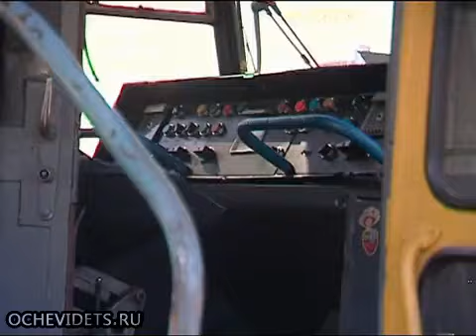Beautiful young girl trapped under a trolley